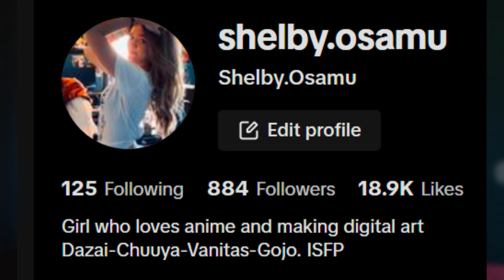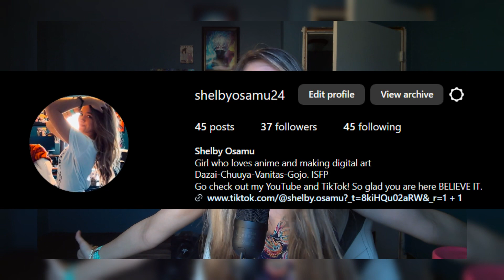Vanitas COULD be the end of me!!!!!! The Case Study of Vanitas | Anime/Manga Comparison | Chpt 7-8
Hello, all you beautiful wonderful anime fans :) we are jumping right into chapters 7-8 of Vanitas! I might change my videos from the comparison to just me being obsessed with VANITAS lol

I use the Razer mini mic for videos I do really enjoy it a lot.
I have the Microsoft Surface to record my videos (hoping to update to a IPad soon.)
How I make my thumbnails is Clip Studio Paint!!! :)